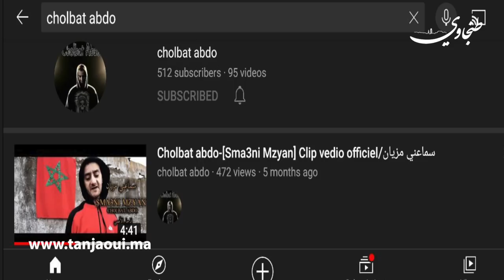موهبة نادرة في الغناء.. قصةكفيف من طنجة قهر الإعاقة ولم يتجاوز ظروفه الإجتماعية القاسية